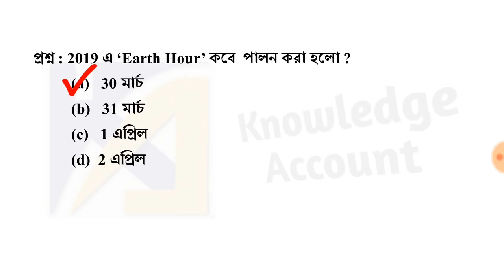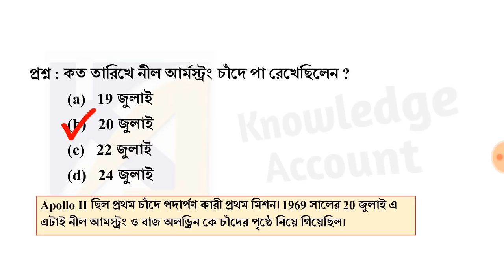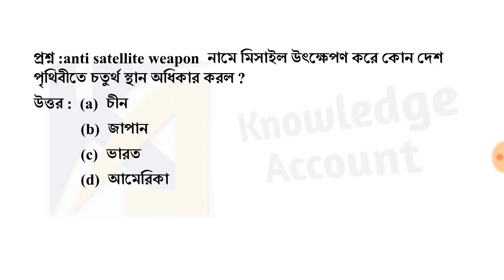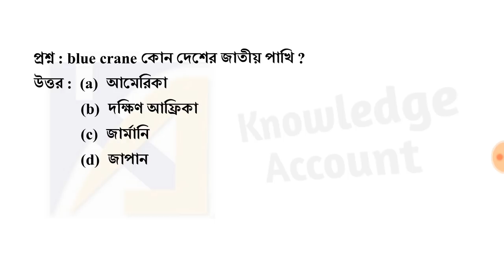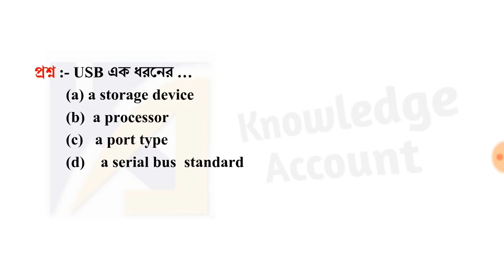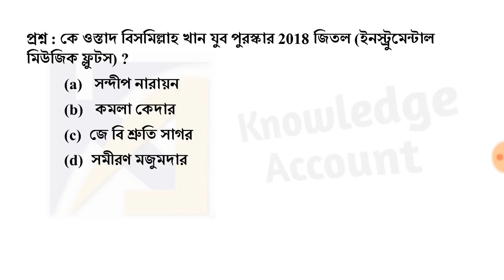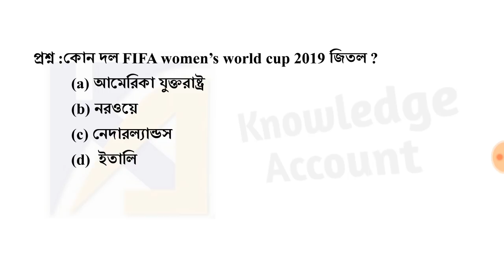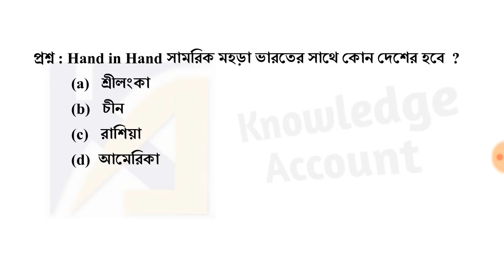🔴 Live Mock Test 9 at 8:30 pm for RRC Railway Group-D & RRB Railway NTPC 2019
live mock test for railway group d, railway Group-D GK, RRB NTPC GK, railway Group-D preparation in bengali,railway Group-D GK in bengali, WBPolice SI GK, West Bengal Abgari Doptor exam GK, West Bengal police Abgari Depertment exam 2019, GK in bengali, general science quiz in bengali, general science mcq in bengali, general science gk in bengali, Current Affairs mock test,Current Affairs 2019 quiz, railway Group-D practice set in bengali,